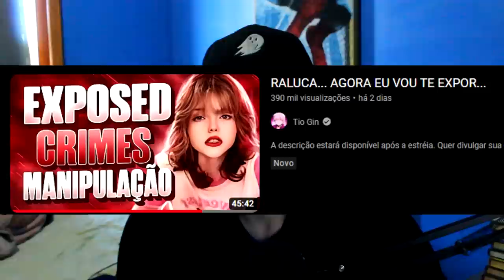acabou de vez pro raluca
raluca granola